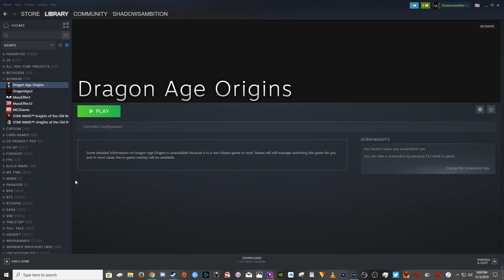#24 Dragon Age Origins Dianna ( World State #1 )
I love this game! So I have decided to record my playthrough's of this game in multiple playlist. One playlist will contain an entire run through all the Dragon age games. These playlist will Show you how I play the stories/ campaigns  with the DLCs in a specific order to give in my opinion  a great story.  I will enjoy watching how all my choices live on through the Dragon age games, hope you will to.

Order in which I play, think it gives a great experience

1. Darkspawn Chronicles
2. Leliana's Song
3. Dragon Age Origins ( Base game )
4. Dragon Age Awakening
5. The Golems of Amgarrak
6. Witch Hunt
7. Dragon Age 2 ( with all DLC )
8. Dragon Age Inquisition ( with all DLC )
9. Start over lol or add Dragon age 4 here.